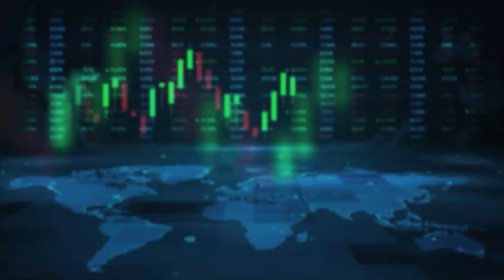ರಾಮನನ್ನ ಕೊಂಡಾಡಿದ ನಟ ಚಿರಂಜೀವಿ! | Actor Chiranjeevi About Ram Mandir | Vistara News